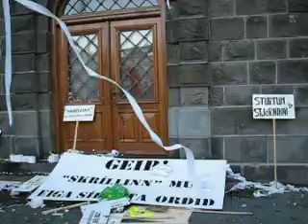Eggs on parliament of Iceland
only few policemen are been this saturday front of aprox. 6000 demonstrants.